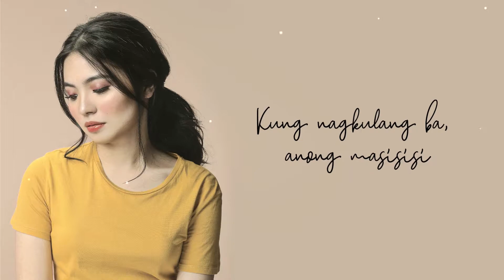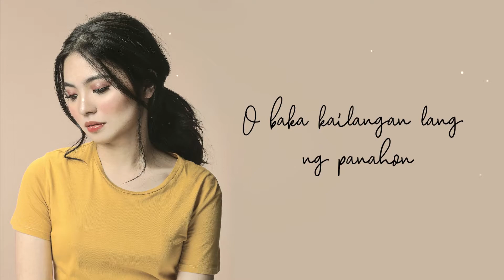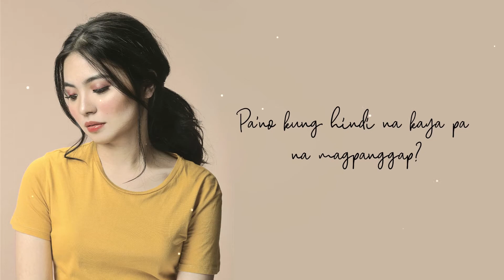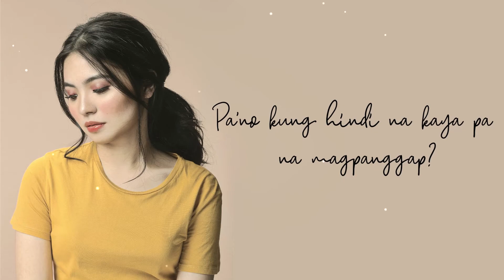Sharlene San Pedro - Pa'no Ang Lahat (Official Lyric Video)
Official lyric video of Sharlene San Pedro's "Pa'no Ang Lahat"